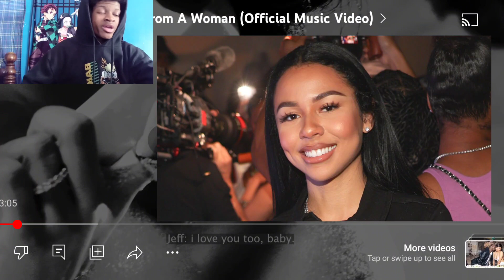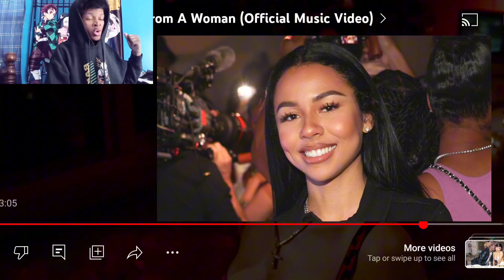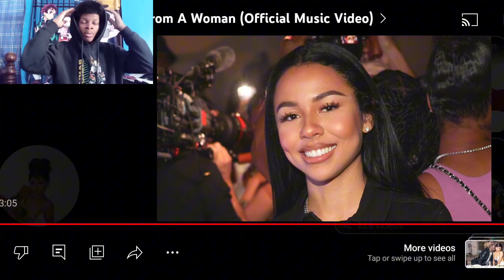My First Time Hearing!! | Mariah The Scientist - From a Woman (Reaction) 🔥🔥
Verse Of The Day:

"If you can?" said Jesus. "Everything is possible for him who believes."
—Mark 9:23